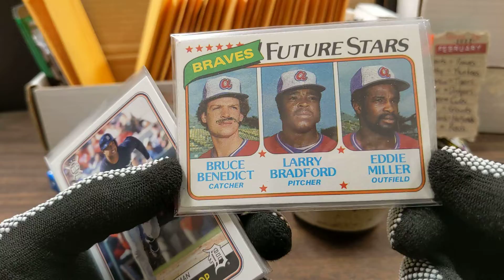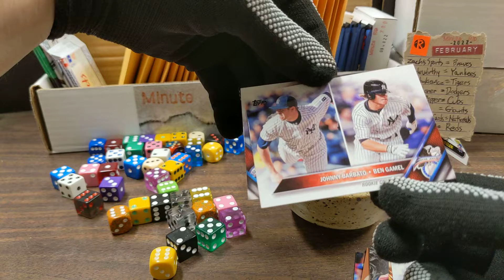Minute Rip 022622